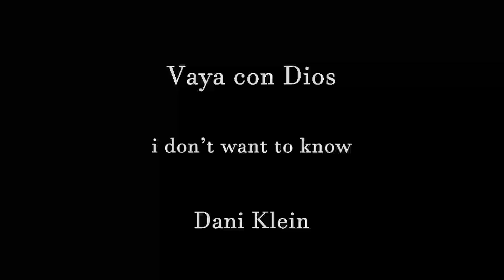Vaya con Dios | i don't want to know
CD The best of |
BMG, 1996 |
authors - Dani Klein, Dirk Schoufs, Jean-Michel Gielen |

vocal - Dani Klein |

You've seen him on the street today
Heading for some sleaze cafe
He wasn't alone
He wasn't alone
Some beauty hung onto his arm
I shouldn't need to be alarmed now
He's done it before
Yes he's done it before
Where and how?

You think she's one of his old flames
Some firey-looking kind of dame
You found her dull but just the same
She stole the show

Isn't it a crying shame
You wouldnt mension any name
Afraid I couldn't stand the pain
Or take the blow

You've seen him on the downtown side
Drinking hard and acting wild
He was not alone
Not on his own
You say he looked a sorry sight
You know he's had another fight
Where and how?

A smile breaks on your poker face
Tells me you're gonna throw the Ace of Spades
Drop it, and watch me fall on evil days
And let me go
No I don't want to know

Why don't I try to understand
He's just as weak as any other man
He'll come back to me in the end
Isn't that so?